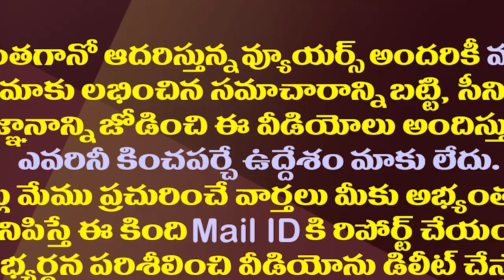టీడీపీకి కోలుకోలేని దెబ్బకొట్టనున్న అమరావతి| Chandrababu Amaravathi stand has become a curse for TDP